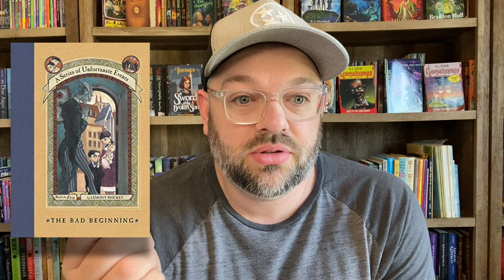The Last Indigo and the Beast of Epicerra by D. Lynn Robinson (SPOILER FREE BOOK REVIEW)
It's time to review THE LAST INDIGO AND THE BEAST OF EPICERRA by D. Lynn Robinson! This is a middle grade science fiction coming of age story, the first book in a series! Check out this spoiler free review!

I received a copy of this book in exchange for an honest review.

📖 ABOUT ME: I'm an Author, Pastor to Kids, and Book Reader! I love to read mostly middle grade fantasy, sci-fi, and Christian fiction as well as non-fiction books on writing, Children's Ministry, and creativity. I can often be found reading a good book and talking about them to anyone who will listen. I especially love re-exploring the Christian fiction books that formed my generation!